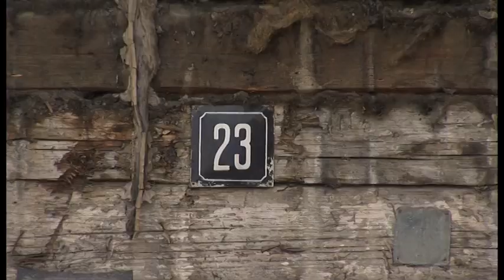2016-03-02 Marijampolės TV žinios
- Įgyvendinus Marijampolės bendrojo plano pataisas Mokolų kaimas bus prijungtas prie miesto.
- Populiari praėjusio šimtmečio muzika sulaukė didelio marijampoliečių dėmesio.
- Kur Marijampolėje gyveno lietuvių tautos patriarchas Jonas Basanavičius?
- Marijampolės “Sūduvos” futbolo klubas prisistatė sirgaliams ir žiniasklaidai.